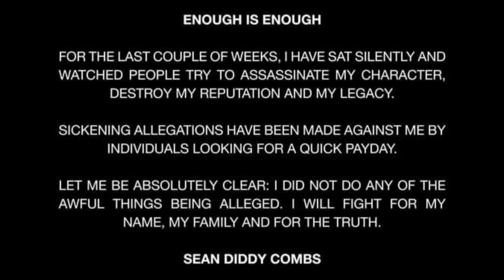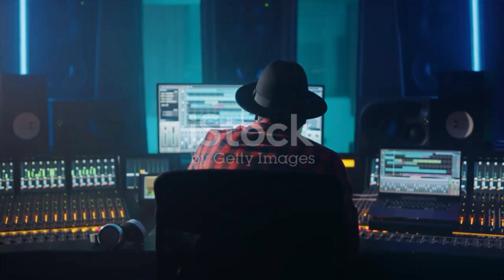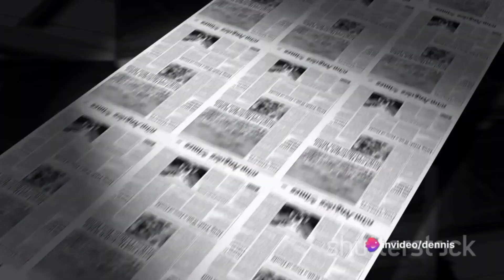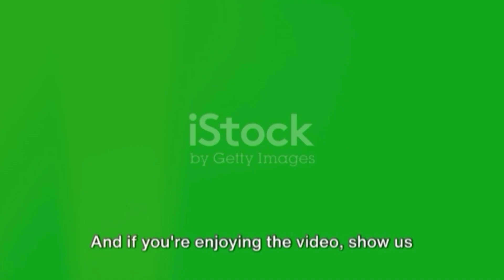P Diddy vs 50 Cent: The Most Disturbing & Tragic Feuds in Hip-Hop History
In this thought-provoking video, we delve into the captivating life of P. Diddy, the renowned music mogul. Join us as we explore his rise to success in the music industry, his intriguing relationships, and the controversies that have surrounded him.

Please consider supporting the channel on PayPal to help us create more content like this!
Your support goes a long way in keeping the channel alive. Thank you!"

It's important to note that this video is based on public allegations and lawsuits, rather than proven facts. So, buckle up and get ready to uncover the untold stories and surprising revelations about P. Diddy's journey.

OUTLINE:
00:00:00 The Emergence of a Music Mogul
00:01:26 Relationships and Rivalries
00:03:09 Allegations and Lawsuits
00:05:03 The Battle for Reputation
00:07:01 A Look Back and Ahead

If you ever dream about getting your music distributed around the world.
Here is your chance
Let them know you heard about *Routenote* from djslick44

I'm on Threads as @djslick44. Install the app to follow my threads and replies.